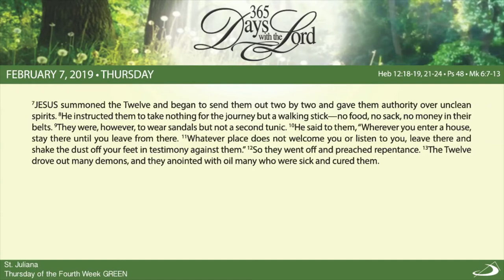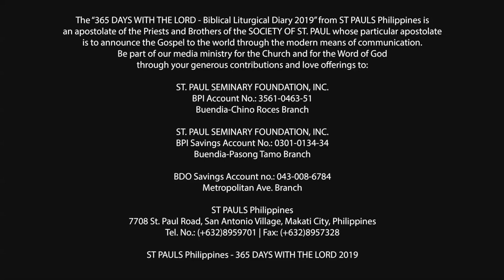365 DWTL | Thursday of the Fourth Week in Ordinary Time | February 7, 2019